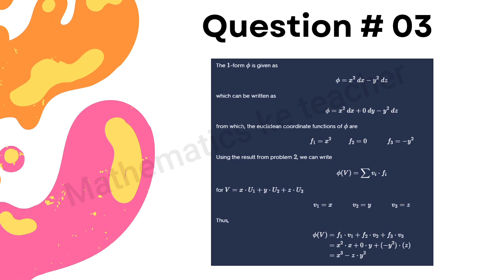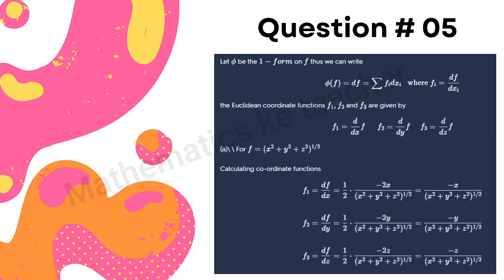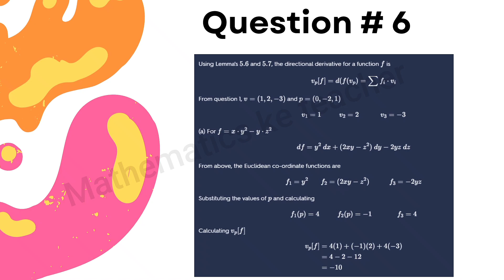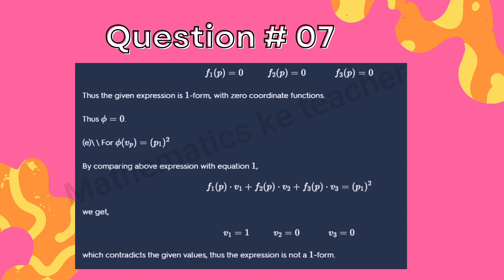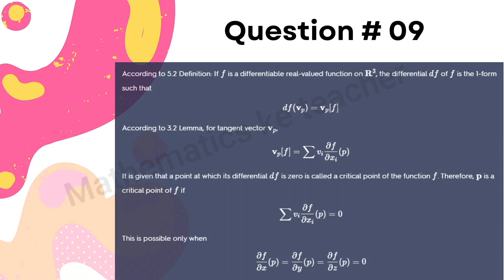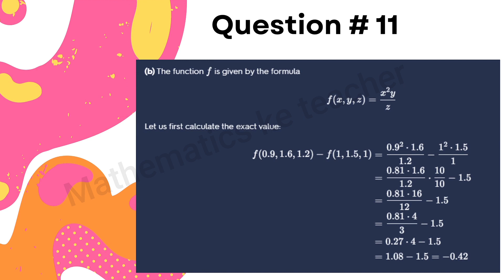Riemannian Geometry | Elementary Differential Geometry by Barrett O'Neil | 1-Forms Exercise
Differential geometry 1 Forms
Elementary Differential Geometry by Barrett O'Neil | Curves in R3 Exercise
Curves in R3 Exercise

Elementary Differential Geometry by Barrett O'Neil
Revised Second Edition
Chapter # 01
Calculus on Euclidean Space
Topic: 1.5
1 forms (one forms)
Solved Exercise (Hand Written Notes)

Section 1.5 of Barrett O'Neill's Elementary Differential Geometry
Riemannian Geometry hand written notes
Elementary Differential Geometry hand written notes
Elementary Differential Geometry solved exercise
1-Forms exercise differential geometry
one forms exercise
1 forms exercise hand written notes
1 forms hand written Notes